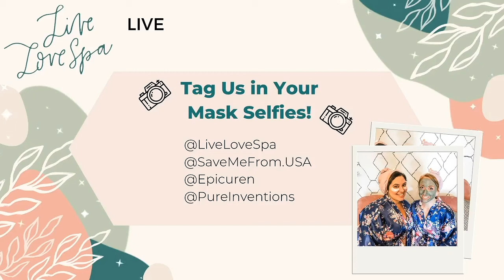Mask-erade! A Community Sparty on Zoom by Live Love Spa, Epicuren, Save Me From, and Pure Inventions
Hair masks, face masks, antioxidant cocktails and some magic. It's time to SPArty! with your hosts, Live Love Spa & friends from Pure Inventions, Save Me From, Epicuren & David Minkin Magic.

ANTIOXIDANT CRANBERRY COCKTAIL RECIPE DEMO - Pure Inventions. Rich in antioxidants for immune support to make hydrating and getting that water intake more fun!  Make cocktails with no added sugar, calories, artificial sweeteners and colors, caffeine, gluten (you can make this cranberry elixir as a mocktail version too).

FACE MASK - Epicuren will be walking us through a fabulous spiced chai mask.  Together, we’ll apply a spiced, green mud mask designed to absorb excess oil and pull toxins from the skin, while replenishing vital nutrients and minerals.

HAIR MASK - Let's all put on detox hair masks by Save Me From! This hair mask detoxifies your hair & scalp and gives it new life!  It helps thicken hair up to 138%; improve shine up to 59%; increase hydration up to 108.5%; improve strength up to 48.2%; and reduce split ends up to 84.78%.

(not in this video to maintain mystique for his live shows) MAGIC with David Minkin - Even if just for a few moments... elevate your spirits with magic from a world-class International Champion of Magic based in Orange County, CA. You may recognize him from Amazon Prime documentary, Magicians, Life in the Impossible as well as Travel Channel shows.